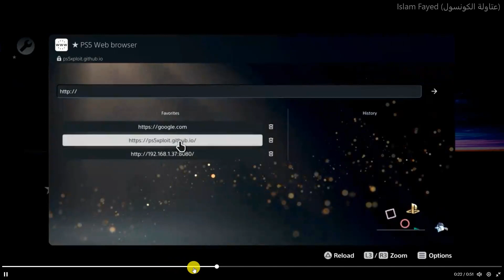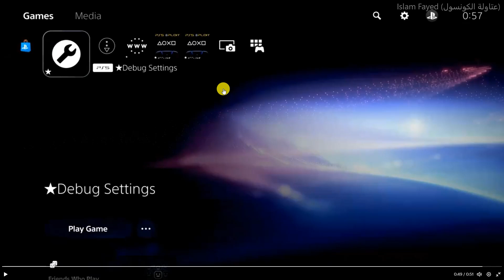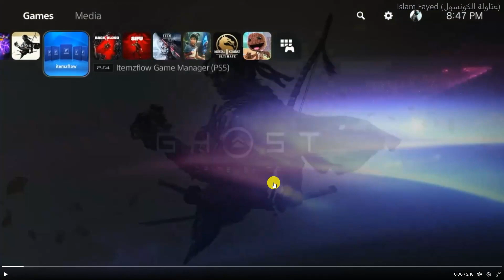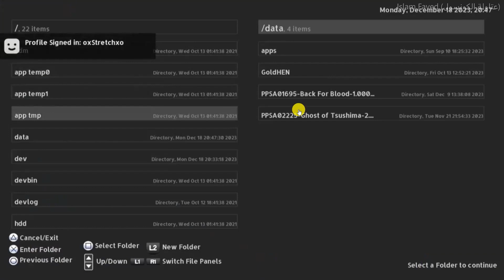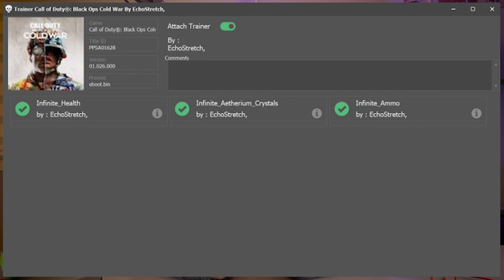تعديل بلايستيشن ٥ هيتم بالكامل قريبا !!! اخبار قوية